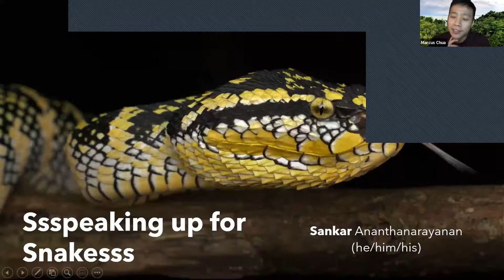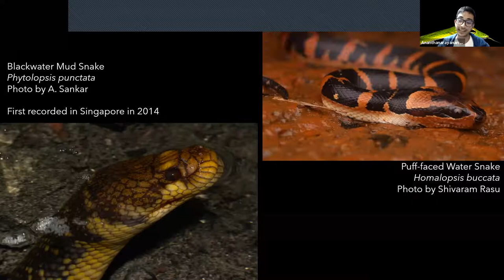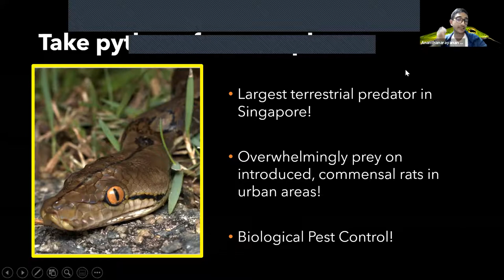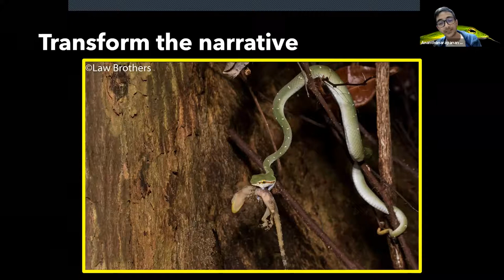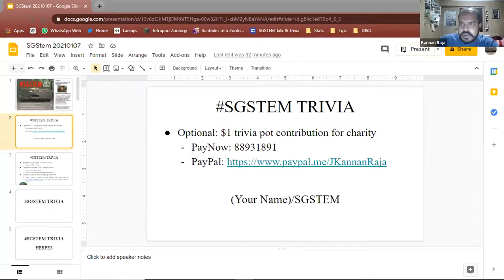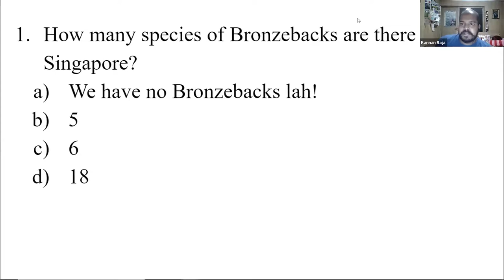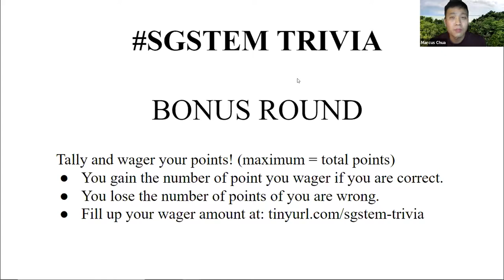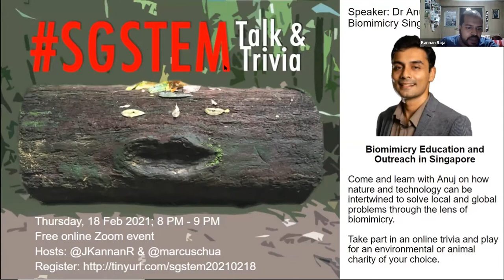SGSTEM 15 20210204: Sankar A - Speaking up for Snakes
SGStem Talk & Trivia is an online platform to engage with the biodiversity / STEM community and play a trivia game to raise funds for local environmental and animal VWO/non-profit groups.

Sankar, President of the Herpetological Society of Singapore, shares about the diversity of wild reptiles and amphibians in Singapore. However, these beautiful creatures are often treated as pest in our urban spaces. He also discusses what you can do to help work towards coexistence with these misunderstood animals.